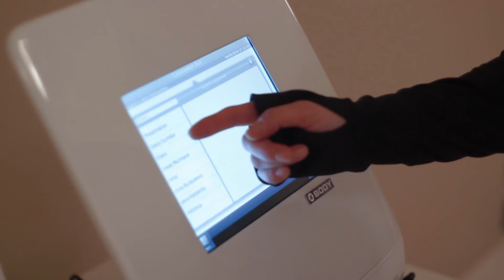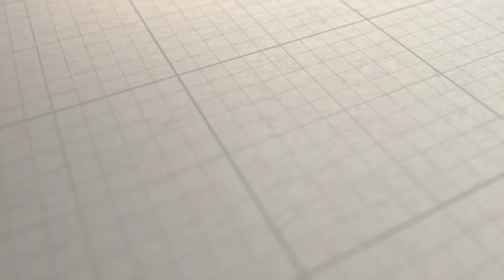Eosa – skaistumkopšanas salons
Skaistumkopšanas salons